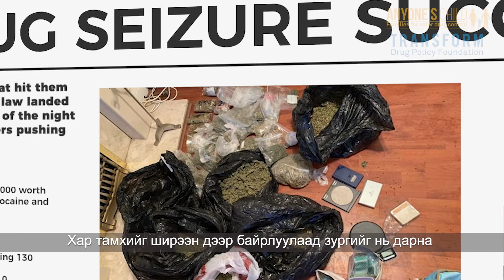Why major drug busts don't work: an undercover cop explains (Mongolian subtitles)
Ex-undercover police officer and member of LEAP (Law Enforcement Action Partnership), Neil Woods, exposes the truth behind drug busts and why they'll never reduce the supply of drugs.

LEAP and Anyone's Child are calling on you to post this video every time you see the police celebrating a major drug seizure to continue this important discussion and push reform higher up the agenda.